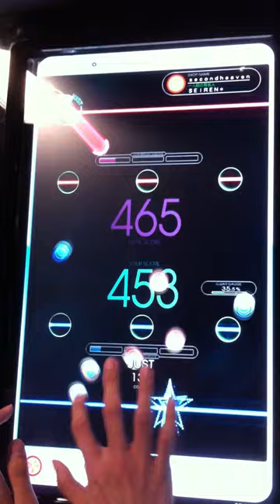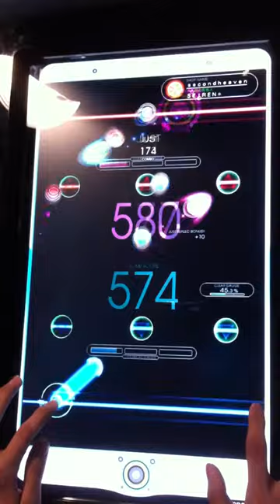[Reflec Beat LL] Robin HARD (R vs Rebeater)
GRAPE (Revolution) vs SEIREN (Rebeater)